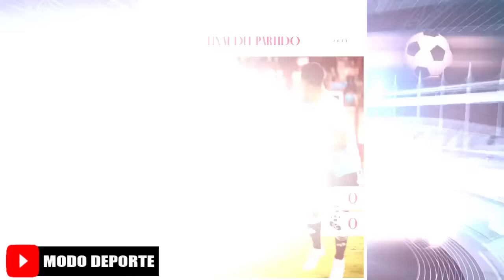Sporting Cristal y Huracan se enfrentan por la Fase 3 Vuelta 2023 | Mosquera sera DT del Royal Pari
Creditos
MusicbyAden - Fiji
Descargar: Musicbyaden – Fiji